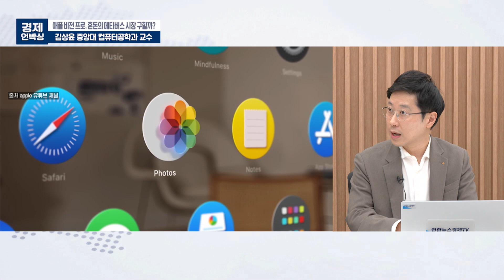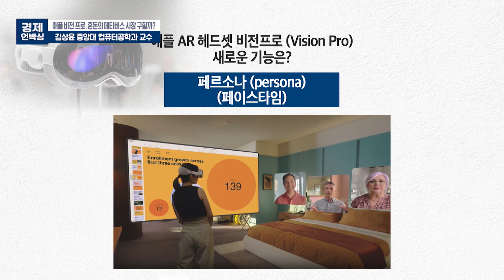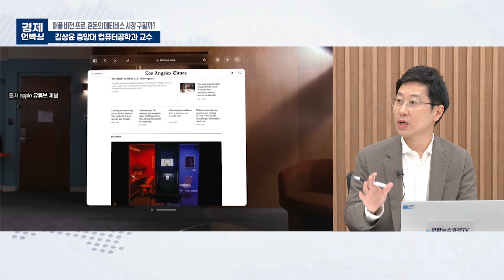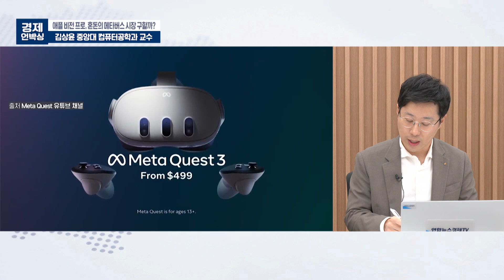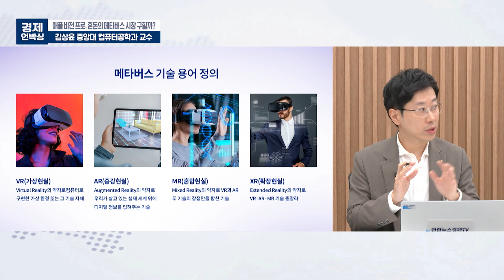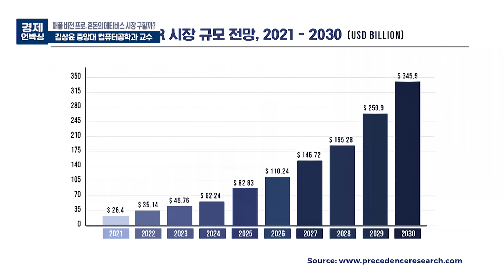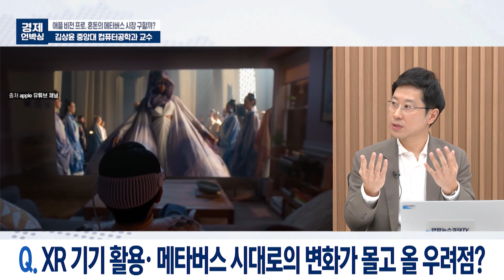애플 비전 프로, 과연 혼돈의 메타버스 시장 승리 가져갈까? (김상윤 중앙대 컴퓨터공학과 교수) ㅣ 굿모닝인포맥스 230830 경제언박싱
💁🏻‍♂️출연: 김상윤 중앙대 컴퓨터공학과 교수